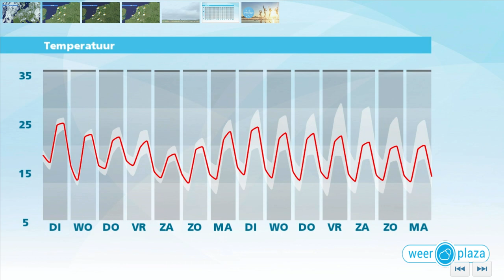Weerbericht maandagmiddag: Morgen lokaal forse buien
Vandaag en woensdag zonnige perioden. Dinsdag een paar forse buien.